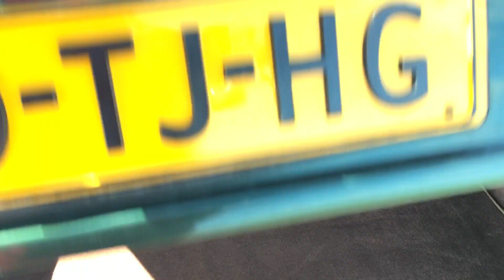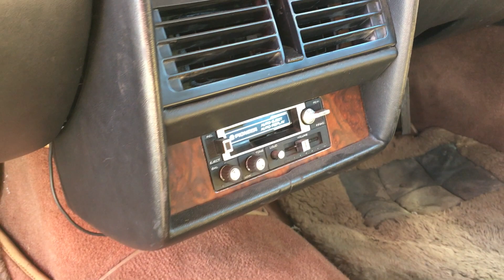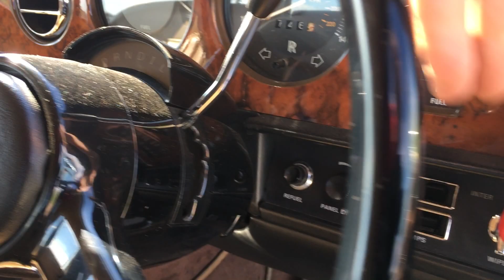Rolls Royce Silver Wraith 2.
Sold by Larocenter Hellum, 1979 Rolls Royce Silver Wraith 2.
but this is a special version wich has the shadow rear window and no partition.